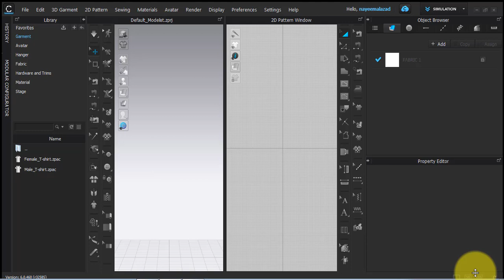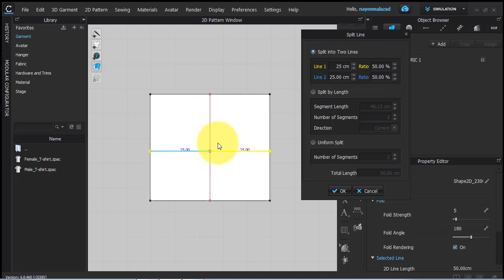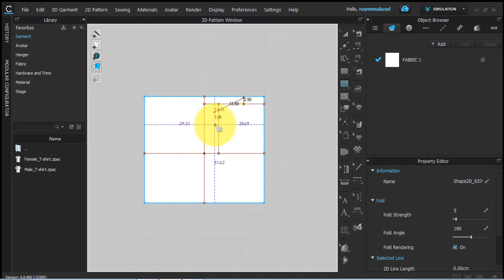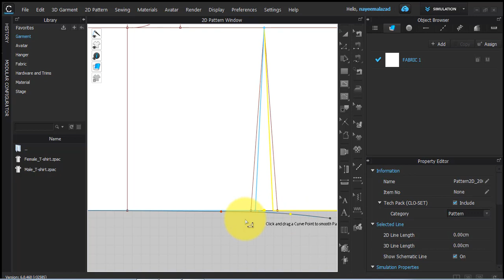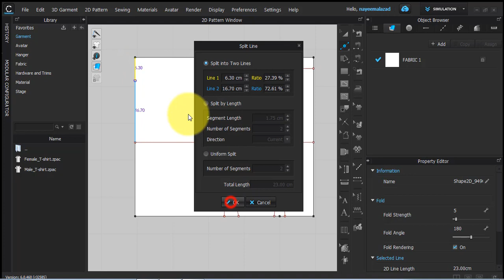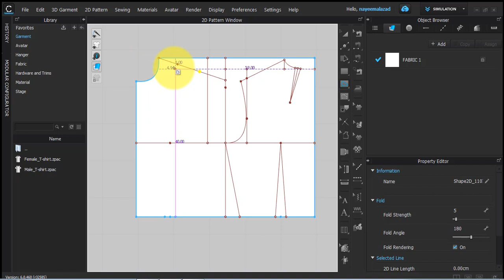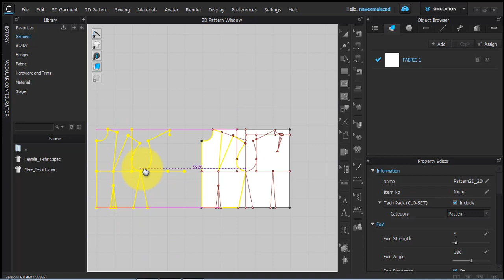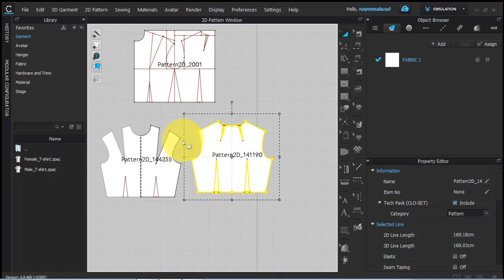clo drafting pattern || basic body pattern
how to make drafting pattern in clo

pattern making for beginners essential tips for drafting patterns.
Hi, I am Nayeem, a professional garment pattern master, with over 16+ years of experience in (manual and cad) industry.
Besides, I do pattern grading, cutting, stitching and draping.

I want you to learn all these things by watching my videos